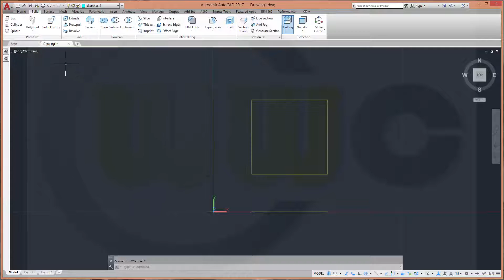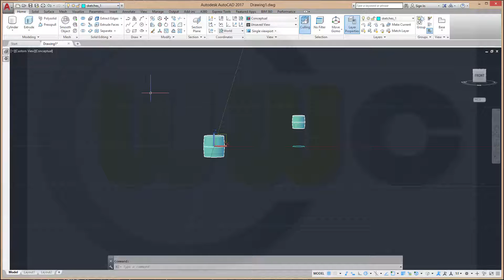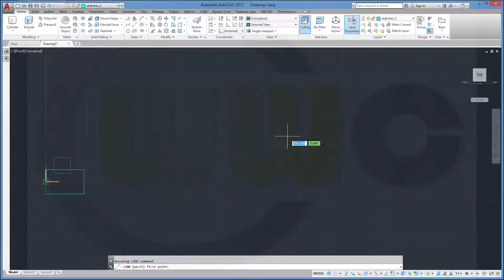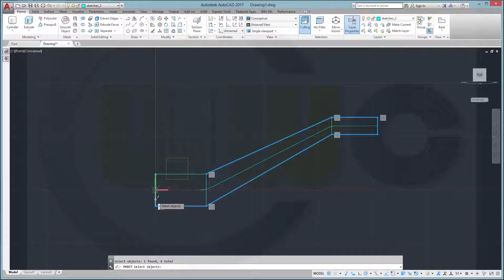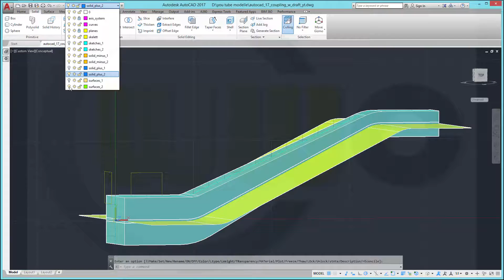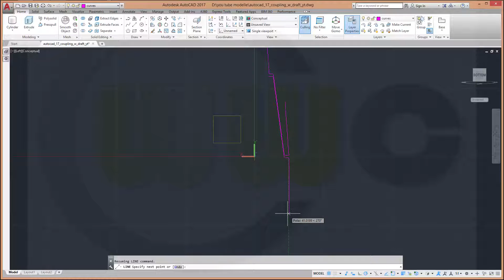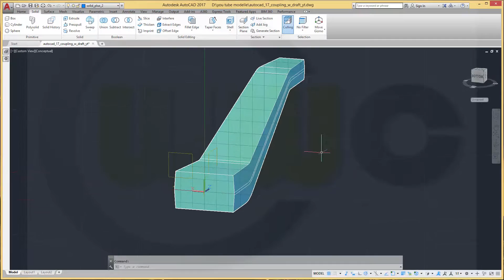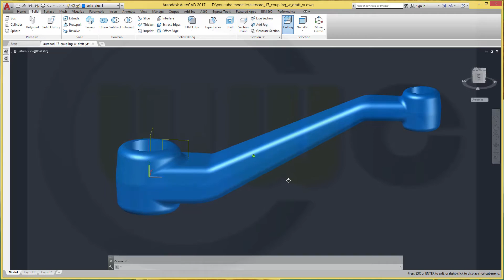Userwish - Coupling with draft - Autocad 2017 Training - Part Design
The coupling with draft - due to the limitations of autocad in some regards - done differently - enjoy!